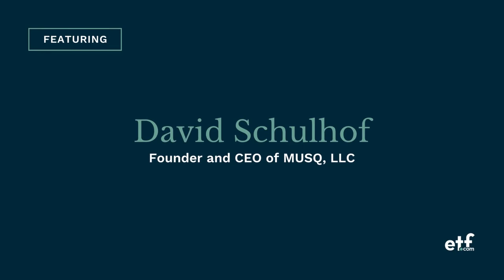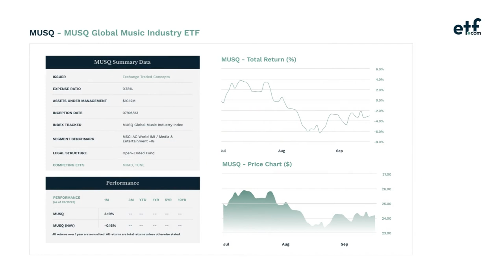[Talk ETFs] Music Industry to Benefit From AI, Blockchain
Music is a big business. With annual sales of more than $100 billion and rising, the music industry is thriving in the streaming era. But why should investors buy an exchange-traded fund dedicated to the music industry?

David Schulhof, founder and CEO of MUSQ, makes the case for his new fund, the MUSQ Global Music Industry ETF (MUSQ). Schulhof sits down with etf.com Senior Analyst Sumit Roy to explain what makes stocks of companies operating in the music industry so compelling and how technologies like artificial intelligence and blockchain will impact them.